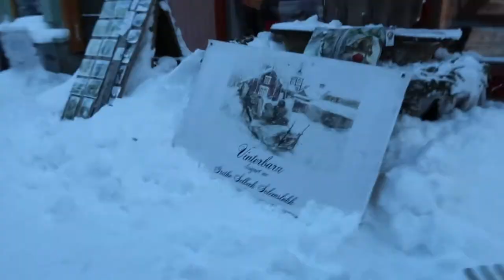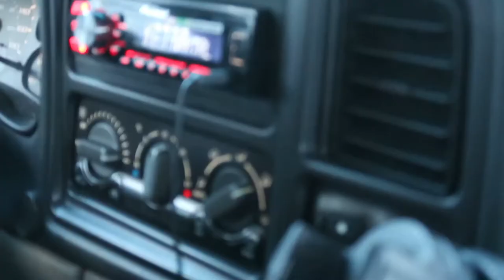Helgevlogg - Tur til Røros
Hei!

I tillegg vil jeg dele at denne helgen var hard! Jeg har spist mye mer enn det jeg tenkte, men det har likevel gått veldig bra vektmessig. Her jeg sitter akkurat nå er jeg sulten og irritert på grunn av fasting, men det gir seg i morgen! I morgen, dere. Da gjelder det!

Takk for titten!

Følge meg på sosiale medier?